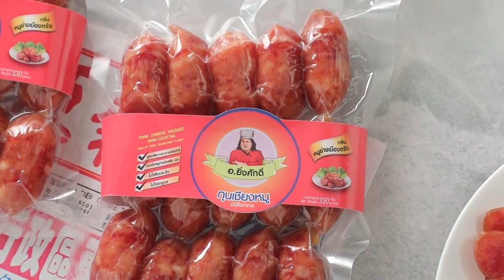เต็มปากเต็มคำ (วุ้นเส้น) วุ้นเส้นต้มยำแห้ง / วุ้นเส้นผัดขี้เมา l EP.169 (2/3)